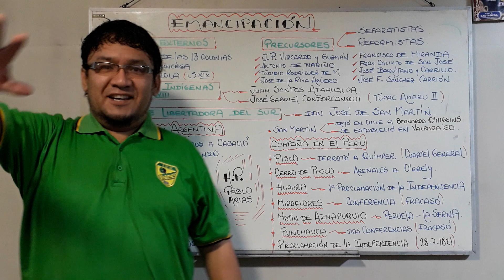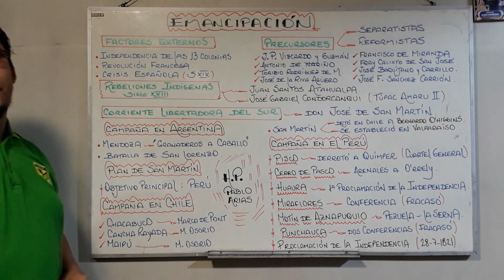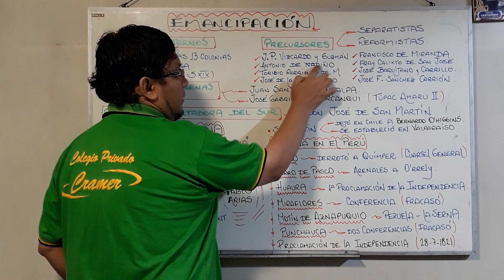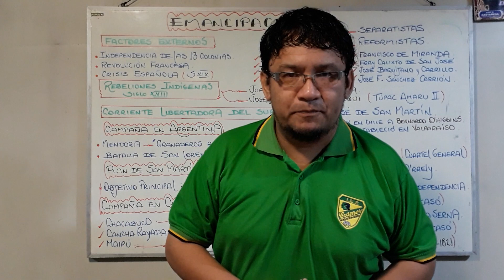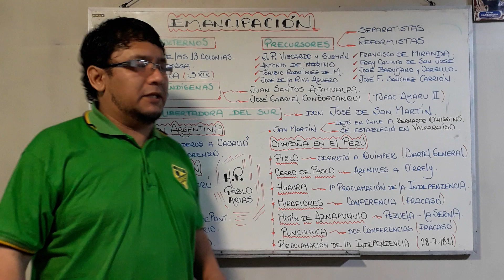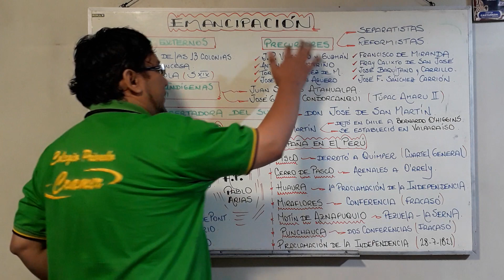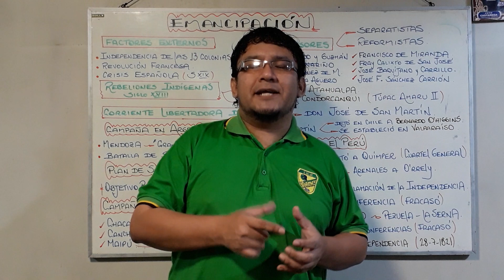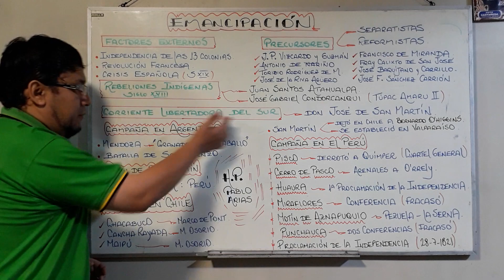Independencia del Perú (Parte I)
*Factores Externos
*Rebeliones Indígenas en el Siglo XVIII
*Precursores de la Independencia